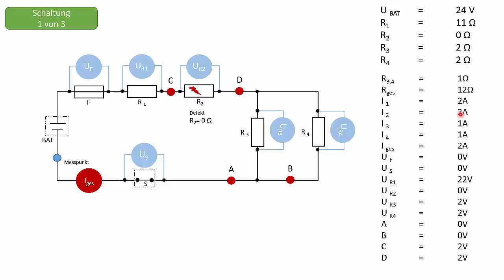Teil II: Schaltungen analysieren. Designed by MF 16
Widerstände: Reihen- Parallel- und Mischschaltungen analysieren.. Kfz4me präsentiert Lehrfilme zur Kfz-Technik